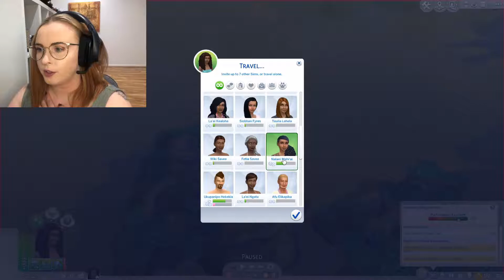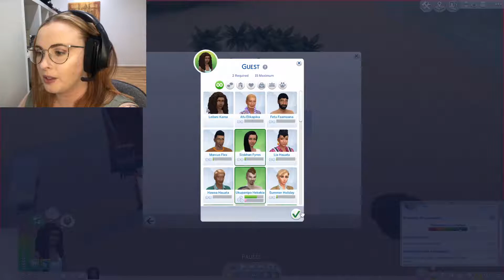The Sims 4 | Island Living | Rags to Riches | Part 8 | Getting OLD and a disappointing birthday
Hey guys! I can't believe that Leilani is aging up already! Watch me attempt to throw her a party and then fail cause I haven't been playing the sims long enough to know all the lots.